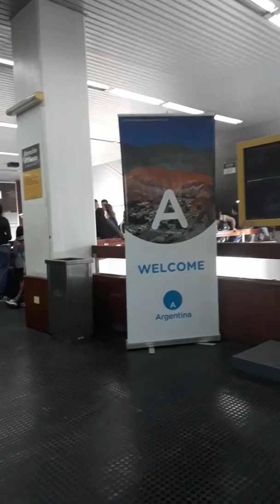Aeropuerto Horacio Guzman (Jujuy)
Gira Bs As noviembre 2018